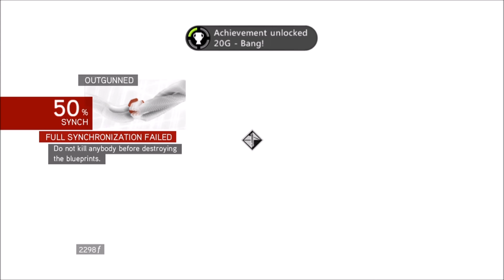Assassin's Creed Brotherhood Walkthrough Part 11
Assassin's Creed Brotherhood Gameplay Walkthrough

Developer: Ubisoft Montreal
Release: November 16, 2010
Genre: Action Adventure
Platforms: PlayStation 3, Xbox 360, Windows PC, MAC OSX
Publisher: Ubisoft